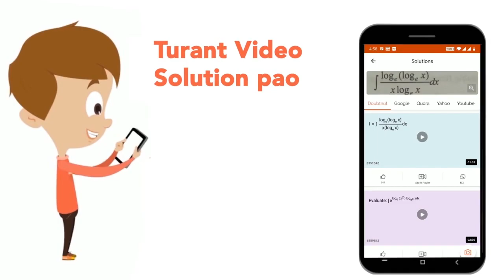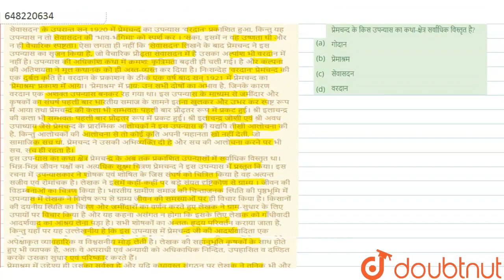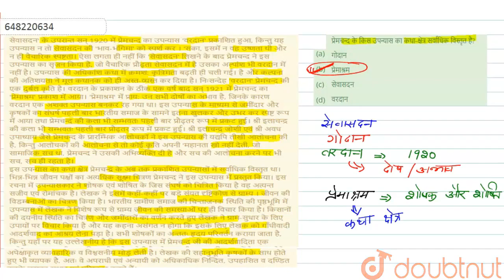सेवासदन\' के उपरान्त सन् 1920 में प्रेमचन्द का उपन्यास \'वरदान\' प्रकाशित हुआ, किन्तु यह उपन्यास...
सेवासदन\' के उपरान्त सन् 1920 में प्रेमचन्द का उपन्यास \'वरदान\' प्रकाशित हुआ, किन्तु यह उपन्यास न तो सेवासदन की \'भाव-भंगिमा\' को स्पर्श कर । \'सका, इसमें न वह उष्णता थी और न ही वैचारिक स्पष्टता। ऐसा लगता ही नहीं कि \'सेवासदन\' लिखने के बाद प्रेमचन्द ने इस उपन्यास का सृजन किया है, जो वैचारिक प्रौढ़ता सेवासदन में है उसका अल्पांश भी वरदान में नहीं है। उपन्यास की अधिकांश कथा में क्रमश: कृत्रिमता बढ़ती ही चली गई। है और कल्पना की अतिशयता ने मूल कथानक को ही अस्त-व्यस्त कर दिया है। निःसन्देह \'वरदान\' प्रेमचन्द की एक दुर्बल कृति है। वरदान के प्रकाशन के ठीक एक वर्ष बाद सन् 1921 में प्रेमचन्द का \'प्रेमाश्रम\' प्रकाश में आया। \'प्रेमाश्रम\' में प्राय: उन सभी दोषों का अभाव है, जिनके कारण वरदान एक अशक्त उपन्यास बनकर रह गया था। इस उपन्यास के माध्यम से जमींदार और कृषकों का संघर्ष पहली बार भारतीय समाज के सामने इतना खुलकर और उभर कर स्पष्ट रूप में आया तथा प्रेमचन्द की कला भी सम्भवतः पहली बार प्रौढ़तर रूप में प्रकट हुई। श्री इलाचन्द्र की कला भी सम्भवतः पहली बार प्रौढ़तर रूप में प्रकट हुई। श्री इलाचन्द्र जोशी एवं श्री अवध उपाध्याय जैसे प्रेमचन्द के प्रारम्भिक आलोचकों ने इस उपन्यास की यद्यपि तीखी आलोचना की है, किन्तु आलोचकों की आलोचना से तो कोई कृति अपनी \'महानता खो नहीं देती, जो सामाजिक सच था, प्रेमचन्द ने उसकी अभिव्यक्ति दी है और सच की आलोचना करने पर भी सच, सच ही रहता है।इस उपन्यास का कथा क्षेत्र प्रेमचन्द्र के अब तक प्रकाशित उपन्यासों में सर्वाधिक विस्तृत था। भिन्न-भिन्न जीवन पक्षों का अत्यधिक सूक्ष्म चित्रण प्रेमचन्द ने इस उपन्यास में प्रस्तुत किया। इस रचना में उपन्यासकार ने शोषक एवं शोषित के जिस संघर्ष को चित्रित किया है वह अत्यन्त सजीव एवं रोमांचक है। लेखक ने इसमें कहीं-कहीं पर बड़े संयत दृष्टिकोण से ग्राम्य । जीवन की विडम्बनाओं का चित्रण किया है। भारतीय ग्रामीण समाज की चिन्ताजनक स्थिति की पृष्ठभूमि में उपन्यास में लेखक ने विशेष रूप से ग्राम्य जीवन की समस्याओं पर ही विचार किया है। किसानों की दयनीय स्थिति का चित्रण और जमींदारों का वर्णन करते हुए लेखक ने ग्राम-सुधार के लिए उपायों पर विचार किया है और यह कहना असंगत न होगा कि इसके लिए लेखक को गाँधीवादी आदर्शवाद का आश्रय लेना पड़ा है। सभी शोषकों का अन्ततः हृदय परिवर्तन कराया जाता है, किन्तु यहाँ पर यह उल्लेखनीय है कि इस उपन्यास में प्रेमचन्द जी की आदर्शवादिता एक अपेक्षाकृत व्यावहारिक व विश्वसनीय मोड़ लेती है। लेखक की सहानुभूति कृषकों के साथ होते हुए भी व्यापक है, अतः वे अपराधी एवं अन्यायी को अधिकाधिक निन्दित, उपहासित व दण्डित करके उसका सुधार एवं परिष्कार करते हैं। प्रेमाश्रम में उद्देश्य ही उसका सर्वस्व है और यदि कथावस्तु संगठन पर लेखक ने तनिक भी और ध्यान रखा होता, तो नि:सन्देह यह कृति \'गोदान\' से कम महत्त्वपूर्ण नहीं होती। यद्यपि आज भी कल्पित आलोचक \'प्रेमाश्रम\' को गोदान से श्रेष्ठ मानते हैं।प्रेमचन्द के किस उपन्यास का कथा-क्षेत्र सर्वाधिक विस्तृत है?
Class: 14
Subject: HINDI
Chapter: अपठित गद्यांश
Board:CTET

👉 Have Any Query? Ask Us.

Our Telegram Pages:
class 14
cbse ...